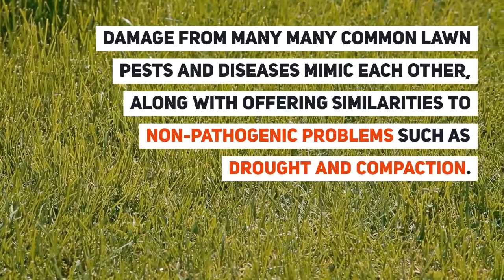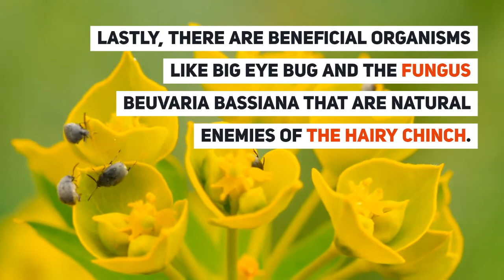Lawn Pest Control Chronicles: Hairy Chinch Bug. Identification and Control.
Hairy Chinch Bugs are very small, about 1/8", making scouting with the naked eye challenging.  Adults resemble slender black beetles with white wings and hairy body parts.  Scouting for clinch bugs in your lawn can be done using a coffee can, or similar metal container, with the bottom cut out.  Push the can about halfway into the ground, and fill with water.  Bugs should float to the top within a few minutes.